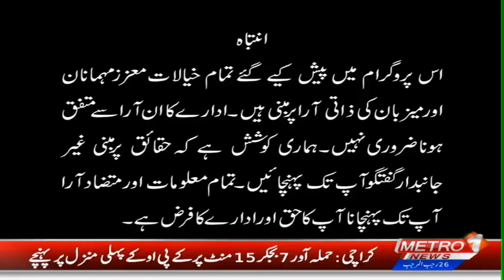Let's Connekt Show Episode-2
A&I Group Presents .. Let's Connekt Show with MetroOne News